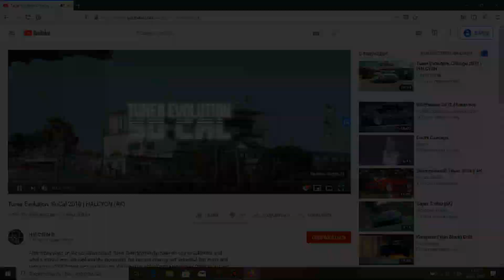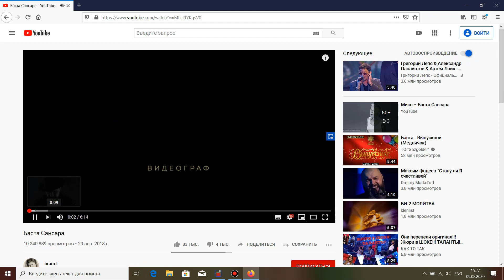Dell Precision m4700 производительность, игры: World Of Tanks, XCOM2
Intel Core I7-3740QM, RAM: 16GB, AMD FirePro M4000 (GDDR5) , новый SSD (mSata) 128Gb + HDD: 1TB